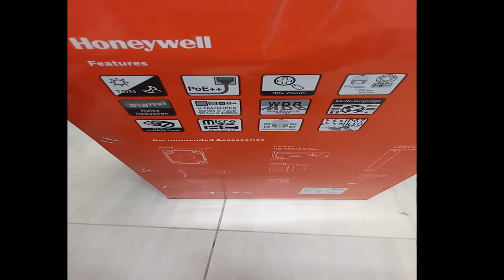Honeywell PTZ | CCTV Camera | HDZ Series | Full Review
HDZ Series Honeywell CCTV camera
Model - HDZ302LIK